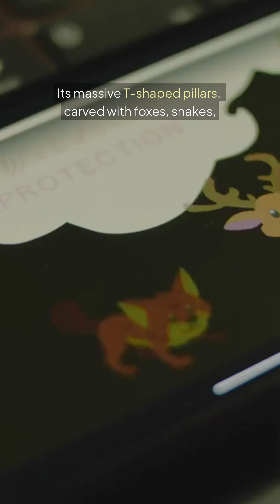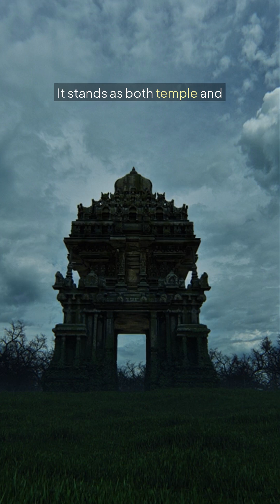Göbekli Tepe & the Comet Hypothesis: Did Ancient Builders Record a Cosmic Impact?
11,000 years ago, at the dawn of civilization, Göbekli Tepe rose with its massive T-pillars. Some researchers believe carvings like the Vulture Stone depict a comet impact linked to the Younger Dryas cataclysm. ☄️

Was this ancient site a temple, an observatory, or a message across the ages—preserving memory of the stars and a cosmic disaster? Explore the mystery carved in stone.

Follow for more ancient mysteries, myths, and lost knowledge of our forgotten past.